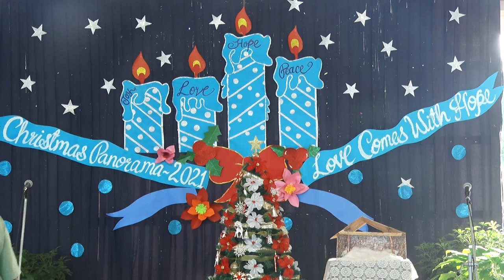DBHS Matunga: Christmas Panorama 2021 – Class assembly 8 D - Christmas skit.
The Christmas Panorama at Don Bosco Matunga is a two day festival with a cause that is taken up for the year depending on the need of the hour. It’s also known as a Care-n-Share program. Besides sensitizing the students, the Panorama offers every Boscoite a platform to showcase his talents on stage in front of an audience in the many well-planned events. The Christmas Panorama is eagerly looked forward to by the students.
Over the last couple of years, the Christmas Panorama event has been toned down owing to the Covid pandemic. However, the spirit that pervades this festival isn’t lost. This year, the school found a novel way in celebrating the Christmas Panorama festival. There were activities held online and offline, and for the benefit of all, we bring you the recording of these activities over a period of two days – 17th and 18th Dec 2021.
Std 8 D under the direction of their class teacher Mrs. Arti Machado conducted their class assembly with a meaningful Christmas skit. As is the tradition Fr. Rector placed the baby Jesus in the crib followed by the Christmas message.